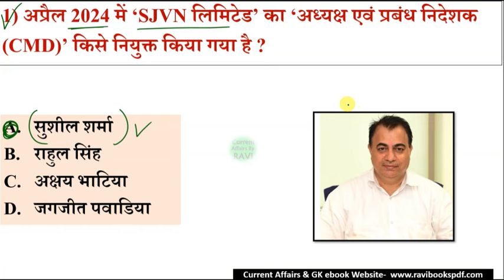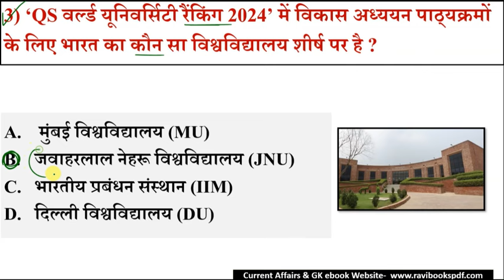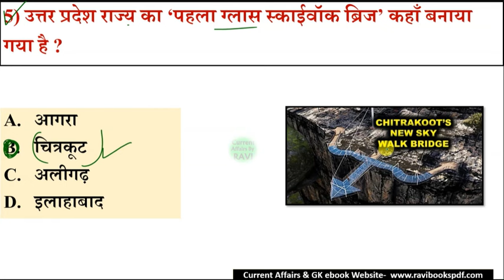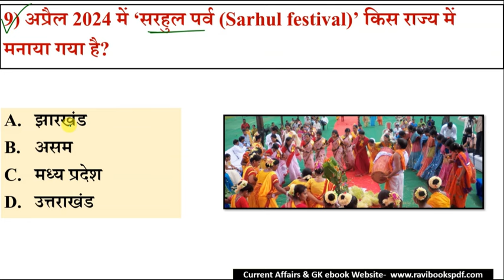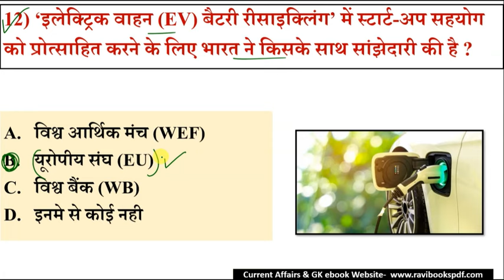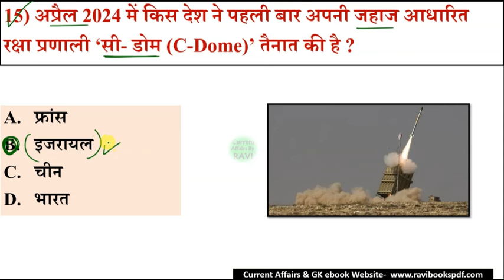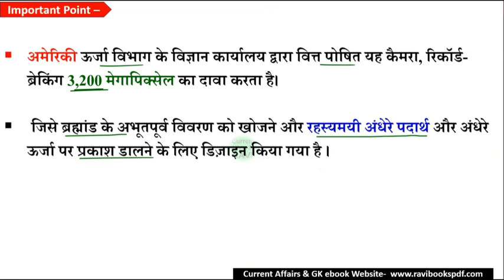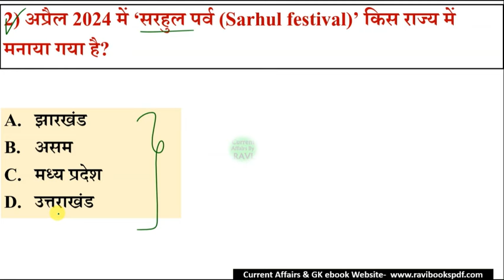13 April Current Affairs 2024 | Daily Current Affairs April 2024 | Current Affairs Today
13 April Current Affairs 2024 By Ravi Sir